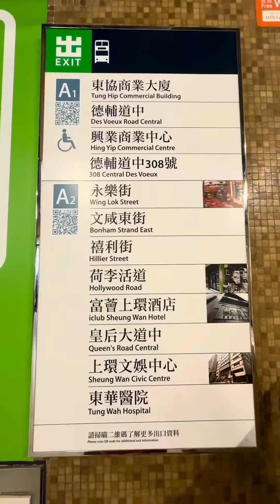THE OLD CHINA HAND FULL GUIDE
❤️THE OLD CHINA HAND❤️
😊Breakfast is served everyday except public holidays.
📍Address:
6 Po Yan St, Sheung Wan. HK.
📍Sheung wan MTR Exit A2 (plus 10 minutes walk).
📍Opening hours:
📌Monday to Friday 6am to 1am (Open to everyone).
📌Saturdays, Sundays & Public Holidays:
8am to 8pm (Open to Ladies only/Private Party).
8pm to 1am (Open to everyone).